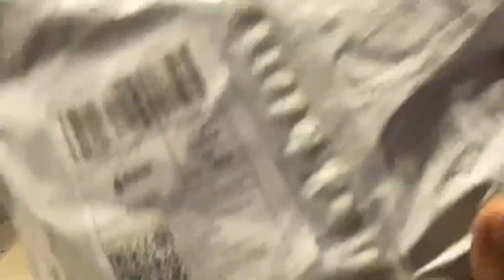Returned id 175197117612166